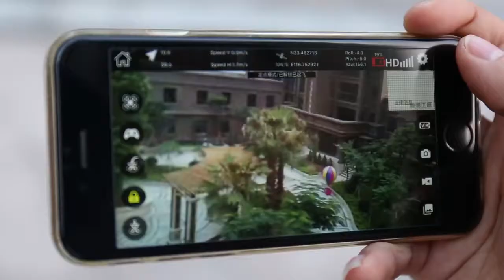LH-X25 GPS FPV Camera Drone Follow Me Function with HD Camera